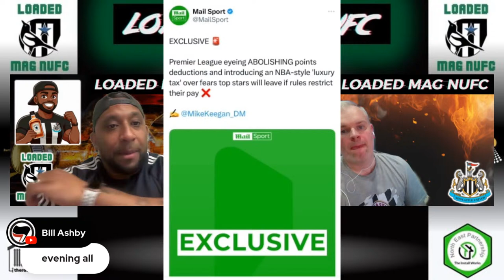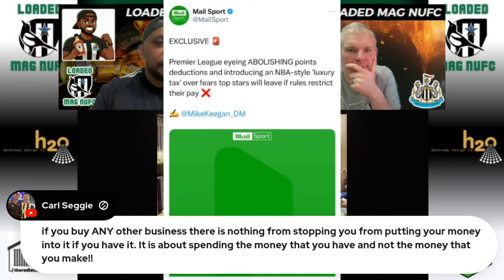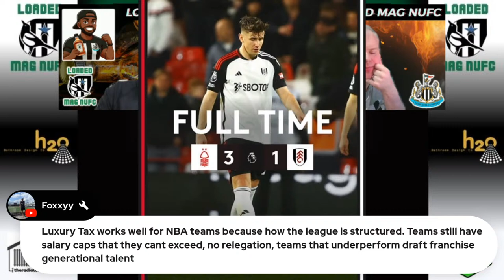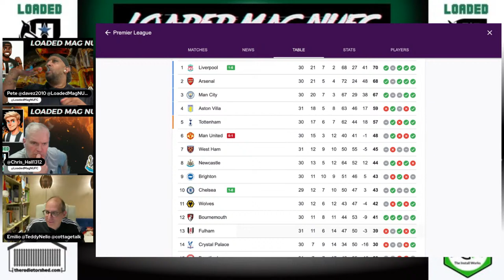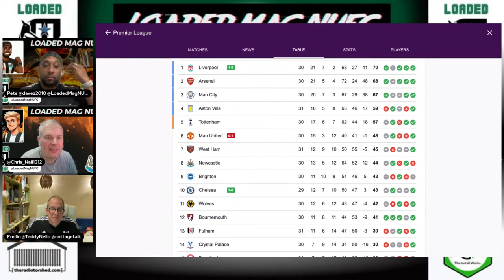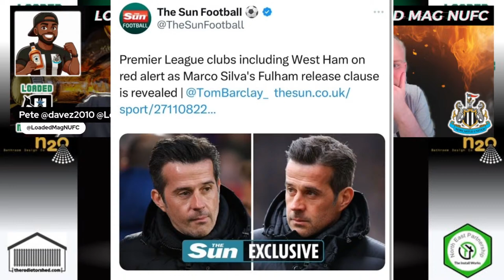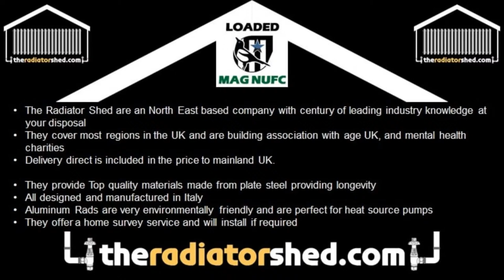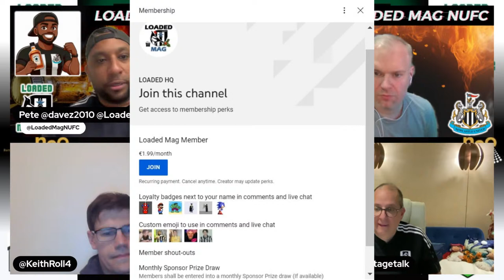Away Days - With Fulham Fan Channel